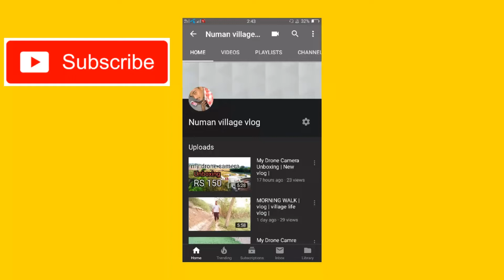Mitti Ke Ghar | Village Life | Pakistan Vlog